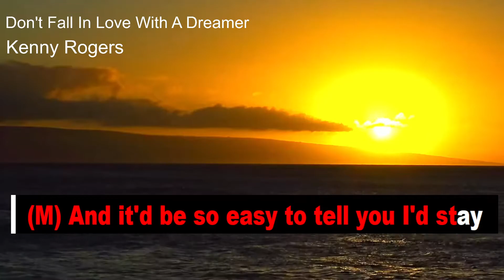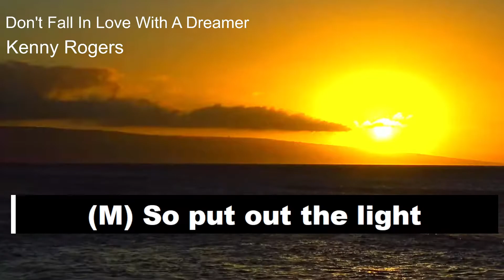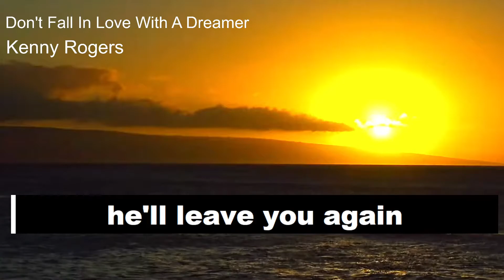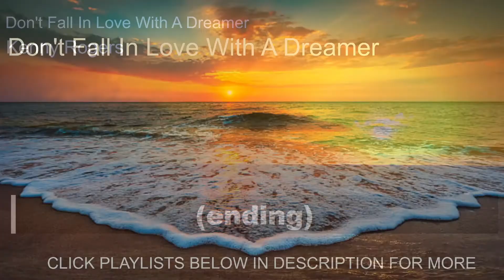Don't Fall In Love With A Dreamer KENNY ROGERS karaoke